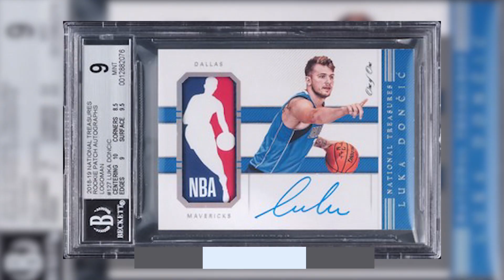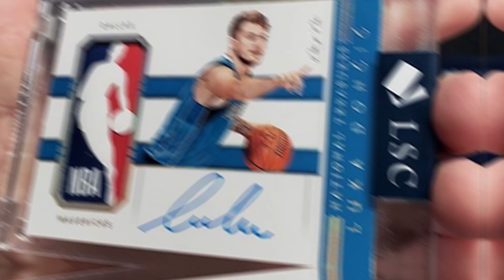The REAL Reason Luka Doncic Is Going to Win His First MVP!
Luka Doncic has quickly become one of the most impressive NBA stars in the NBA! He's 23 years old and is constantly in the MVP discussion. Do you think he wins an MVP before his career is over?